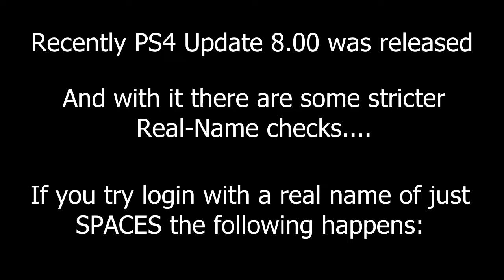Interesting changes with PS4 Firmware 8.00